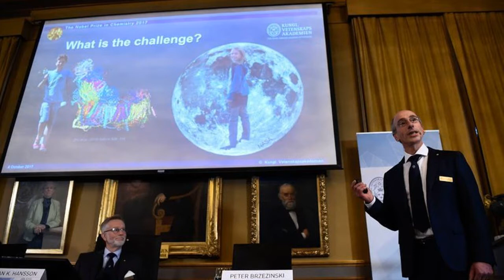Nobel Prize in Chemistry Awarded for 3D Views of Life’s Biological Machinery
Three European-born scientists were awarded the Nobel Prize in Chemistry on Wednesday for developing a new way to assemble precise three-dimensional images of biological molecules like proteins, DNA and RNA.

Their work has helped scientists decipher processes within cells that were previously invisible, and has led to better understanding of viruses like Zika. In the future, their techniques could offer road maps in the development of drugs to treat diseases.The winners are Jacques Dubochet, a retired biophysicist at the University of Lausanne in Switzerland; Joachim Frank, a professor at Columbia University in New York; and Richard Henderson, a scientist at the British Medical Research Council’s Laboratory of Molecular Biology in Cambridge, England.

The Nobel committee said the technique, cryo-electron microscopy, produces “detailed images of life’s complex machineries in atomic resolution.”

“Soon there are no more secrets,” said Sara Snogerup Linse, a professor of physical chemistry at Lund University in Sweden who chaired the committee for the chemistry prize. “Now we can see the intricate details of the biomolecules in every corner of our cells, in every drop of our body fluids.”